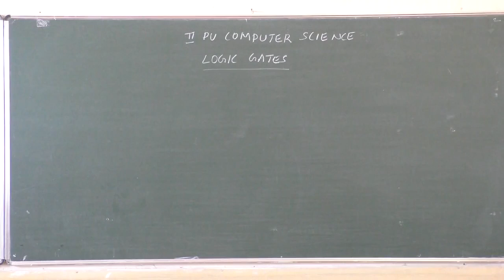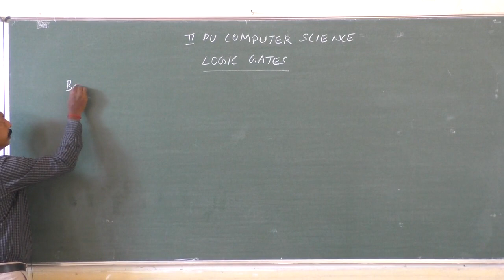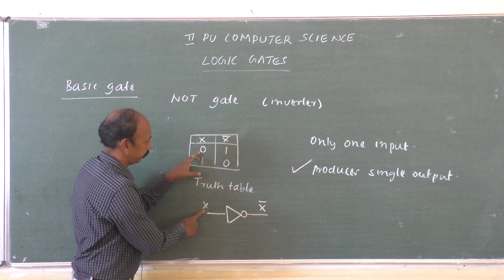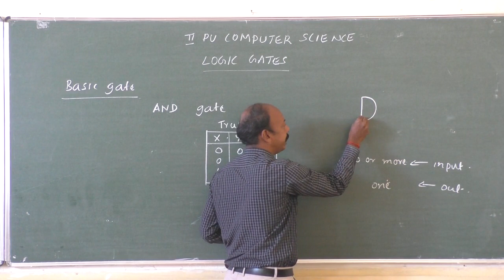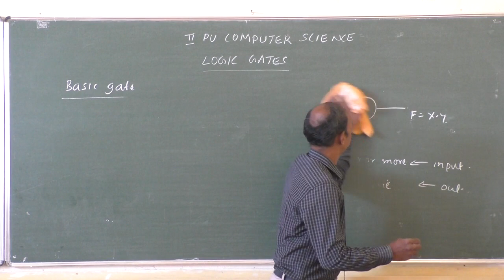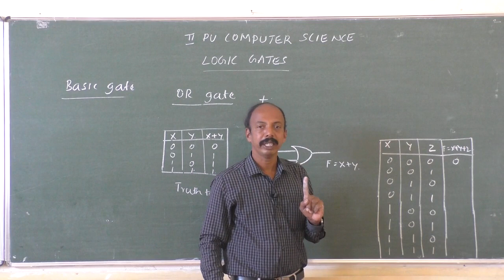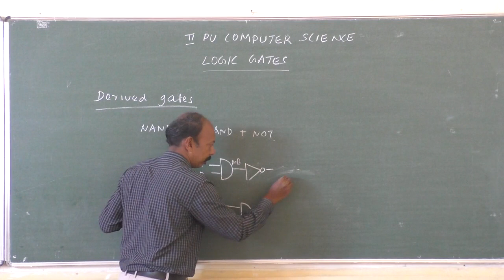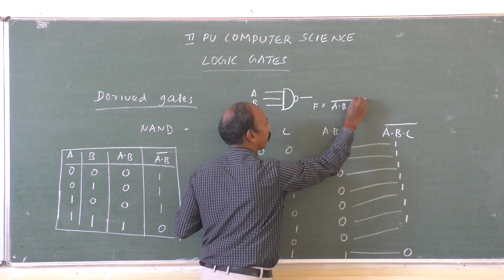II Pu Computer Science 'Logic Gates' Part 1 by Devicharan Rai